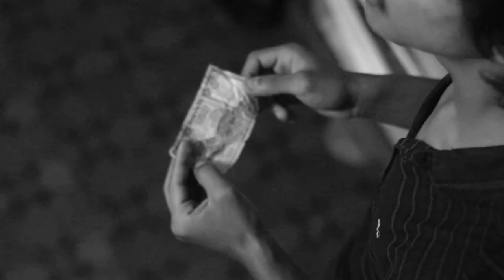Types of people in lockdown//(Part-2)RELATIVES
We are back with another video and this time it is something different. We are really thankful to all of you for supporting us. So, now we have come up with something interesting and different. Hope you guys will love it. We have really word hard for this one, let's us know in the comment section if you want us to create more of these videos.
we love you guys, thank you for the love you people are giving us. We'll keep entertaining you just the way we do.

Types of people in lockdown(Part-1)| Relationships, video, created and directed by- Bikram Giri
Flim by- Abhishek R.Magar
Cast by-Lila Tamang & Bikram Giri.